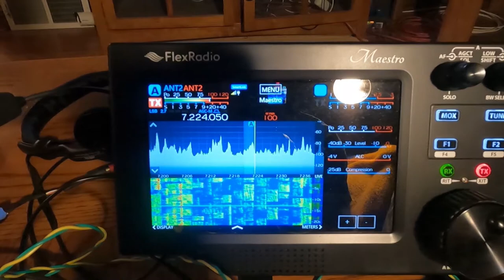Ham Radio Contesting - Contesting From Your Couch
A quick video on the 7QPINDENE QSO Party from my living room couch using a Flex Radio and Maestro.